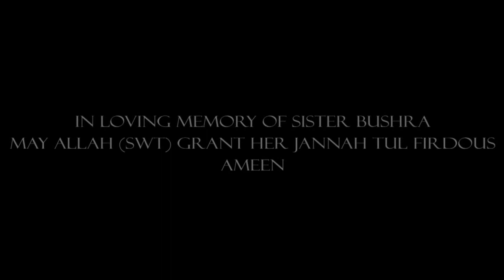ALLAH [Prelijepa ilahija] الله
nasheed ALLAH by Omar Esa (bosnian subtitle)